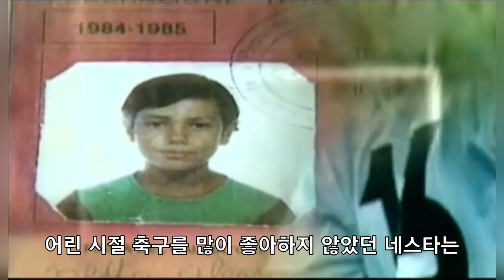네스타 풀스토리 스페셜 (이탈리아의 전설적인 수비수)